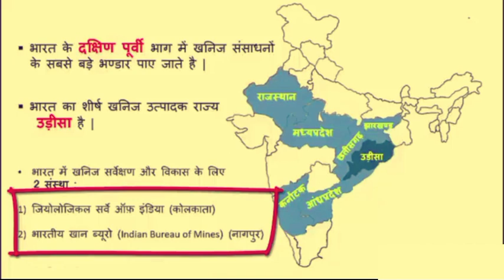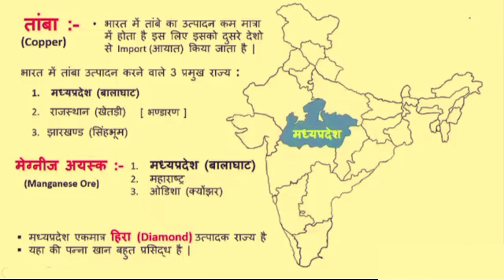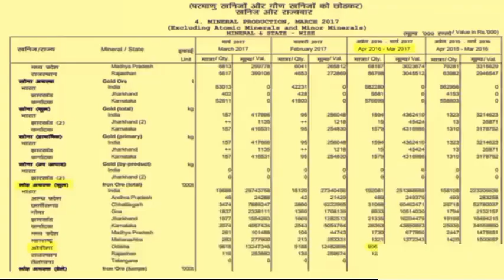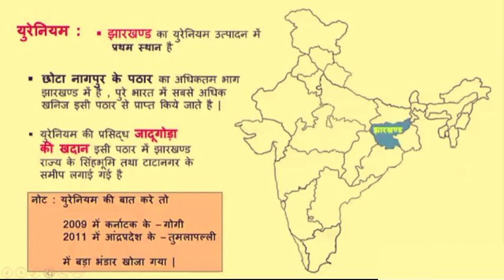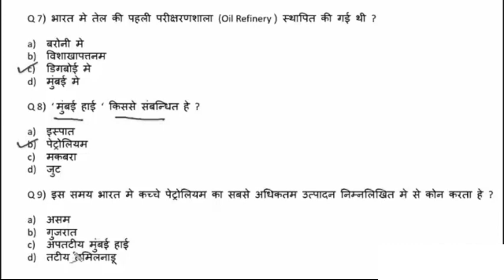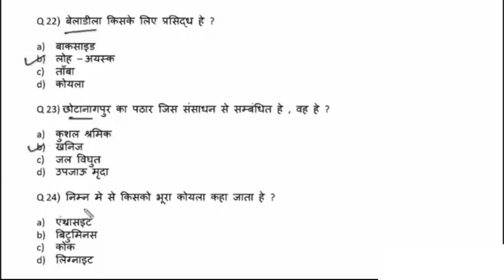Bharat ke Pramukh khanij utpadak State भारत के प्रमुख खनिज संसाधन राज्य के नाम